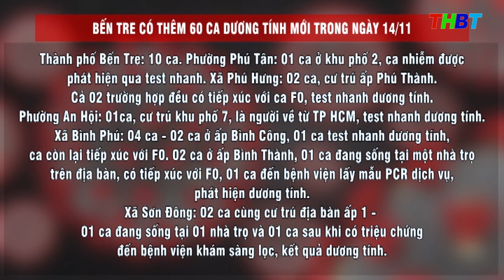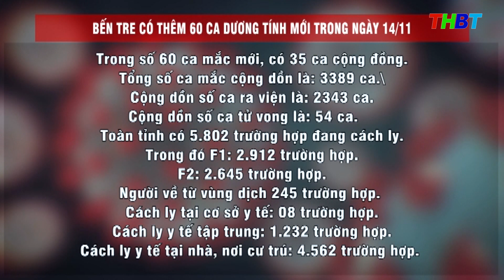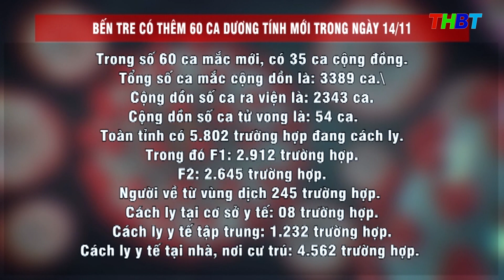THBT - Bến Tre có thêm 60 ca dương tính mới trong ngày | tính từ 6h đến 18h ngày14/11/2021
Ban chỉ đạo Phòng chống dịch Covid 19 tỉnh Bến Tre cho biết, tính từ 6h00 đến 18h00 ngày14/11/2021, tỉnh Bến Tre có thêm 60 ca  dương tính mới.
Các ca mắc mới có địa chỉ cư trú như sau:
Thành phố Bến Tre: 10 ca. Phường Phú Tân: 01 ca ở khu phố 2, ca nhiễm được phát hiện qua test nhanh. Xã Phú Hưng: 02 ca, cư trú ấp Phú Thành. Cả 02 trường hợp đều có tiếp xúc với ca F0, test nhanh dương tính. Phường An Hội: 01ca, cư trú khu phố 7, là người về từ TP HCM, test nhanh dương tính. Xã Bình Phú: 04 ca - 02 ca ở ấp Bình Công, 01 ca test nhanh dương tính, ca còn lại tiếp xúc với F0. 02 ca ở ấp Bình Thành, 01 ca đang sống tại một nhà trọ trên địa bàn, có tiếp xúc với F0, 01 ca đến bệnh viện lấy mẫu PCR dịch vụ, phát hiện dương tính. Xã Sơn Đông: 02 ca cùng cư trú địa bàn ấp 1 -  01 ca đang sống tại 01 nhà trọ và 01 ca sau khi có triệu chứng đến bệnh viện khám sàng lọc, kết quả dương tính.
Huyện Bình Đại: 21 ca. Trong đó, xã Thạnh Trị: 05 ca, cùng cư trú ở ấp 4, đều được phát hiện qua test nhanh. Xã Tam Hiệp: 01 ca, cư trú ấp 1, kết quả test nhanh dương tính. Xã Bình Thắng: 08 ca – 3 ca cư trú ấp 3, 04 ca cư trú ấp 2 và 01 ca cư trú ấp 4. 08 trường hợp mắc mới của xã Bình Thắng đều có tiếp xúc với F0.  Xã Thừa Đức: 02 ca cư trú ấp Thừa Thạnh. Xã Vang Quới Tây: 01 ca, cư trú ấp Vinh Châu. Cả 03 trường hợp này có tiếp xúc vớiF0. Xã Phú Long: 04 ca,  cùng  cư trú ấp 1, đều có về Trạm Y tế xã Châu Bình,  huyện Giồng Trôm tiêm ngừa và có ghé nhà F0.
Huyện Châu Thành: 03 ca gồm: Xã Quới Sơn: 01 ca sống ở một nhà trọ thuộc ấp 4. Xã Phú Túc: 01 ca, cư trú ấp Phú Hòa. Xã Tiên Long: 01 ca, cư trú ấp Tiên Chánh. 03 trường hợp mắc mới  của huyện Châu Thành đều có tiếp xúc với F0.
Huyện Giồng Trôm: 19 ca. Cụ thể, Xã Tân Lợi Thạnh: 01 ca cư trú ấp 4, phát hiện qua test nhanh. Xã Long Mỹ 01 ca, cư trú ấp Mỹ Hòa, là người về từ tỉnh Long An, test nhanh dương tính. Xã Lương Phú: 02 ca, cùng cư trú ấp 8. Xã Thạnh Phú Đông: 01 ca, cư trú ấp 2A. Xã Tân Hào: 04 ca, cùng cư trú ấp 13. Xã Hưng Lễ: 01 ca, cư trú ấp 9. Xã Phước Long: 05 ca - 2 ca cư trú ấp 3, 01 ca cư trú ấp 5 và 02 ca cư trú ấp 7. Xã Bình Hòa: 02 ca, cùng cư trú ấp Kinh Trong. Xã Bình Thành: 02 ca, cùng cư trú ấp 2, đều có tiếp xúc F0.
Huyện Chợ Lách: 01 ca cư trú xã Hưng Khánh Trung B, ca nhiễm đến bệnh viện lấy mẫu PCR dịch vụ, phát hiện dương tính.
Huyện Mỏ Cày Bắc: 01 ca cư trú tại xã Phước Mỹ Trung, người này sau khi có triệu chứng đến bệnh viện khám, test sàng lọc dương tính.
Huyện Bình Đại: 01 ca, cư trú tại ấp 2, xã Bình Thới, là trường hợp của một người làm nghề mua bán tôm từ địa phương đến chợ Bình Điền, khi về đến cầu Rạch Miễu, test nhanh dương tính.
Huyện Ba Tri: 03 ca. Trong đó, xã An Ngãi Tây: 01 ca. Xã Phú Lễ: 01 ca. Xã Mỹ Hòa: 01 ca. 03 trường hợp này đều liên quan đến ổ dịch công ty – Khu công nghiệp Giao Long.
Huyện Thạnh Phú: 01 ca cư trú tại xã Thạnh Phong, huyện Thạnh Phú, là trường hợp liên quan đến ổ dịch công ty – Khu công nghiệp Giao Long.
Trong số 60 ca mắc mới, có 35 ca cộng đồng.
Tổng số ca mắc cộng dồn là: 3389 ca. Cộng dồn số ca ra viện  là: 2343 ca. Cộng dồn số ca tử vong là: 54 ca.
Toàn tỉnh có 5.802 trường hợp đang cách ly. Trong đó F1: 2.912 trường hợp. F2: 2.645 trường hợp. Người về từ vùng dịch 245 trường hợp.  Cách ly tại cơ sở y tế: 08 trường hợp. Cách ly y tế tập trung: 1.232 trường hợp. Cách ly y tế tại nhà, nơi cư trú: 4.562 trường hợp.